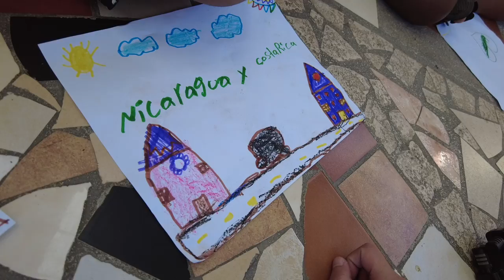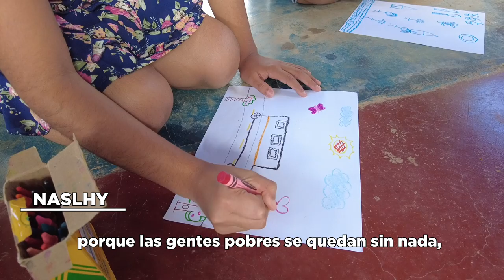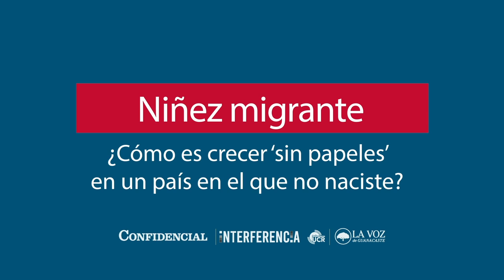Así vive la niñez migrante nicaragüense en Costa Rica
Niñez migrante: ¿Cómo es crecer ‘sin papeles’ en un país en el que no naciste?. 40% de la niñez migrante en el sistema educativo costarricense no tiene documentos migratorios, lo que trunca su bienestar y desarrollo. El equipo periodístico de CONFIDENCIAL, y los medios costarricenses La Voz de Guanacaste e Interferencia de Radios UCR conversó con niñas y niños migrantes -principalmente nicaragüenses- que viven en Costa Rica. Este reportaje profundiza en las vidas de esa niñez migrante.